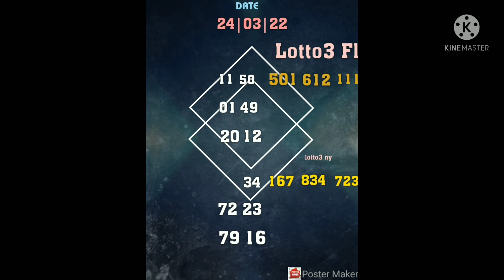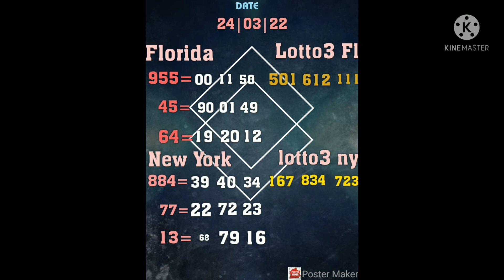Boul Cho tirage soir 24 Mars 2022 gagner au lotto